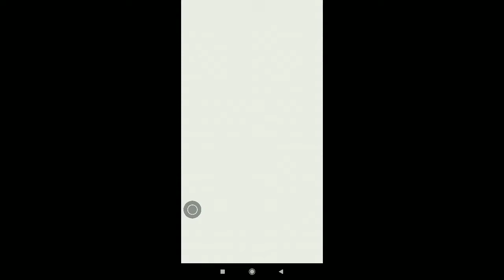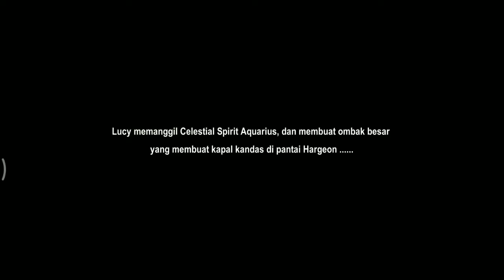GAME KEREN DARI GARENA! FAIRY TAIL FORCES UNITS. KARAKTERNYA CHIBI CHIBI WKWKWK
Game fairy tail bisa di install dari playatore